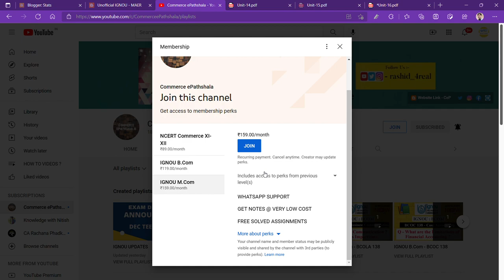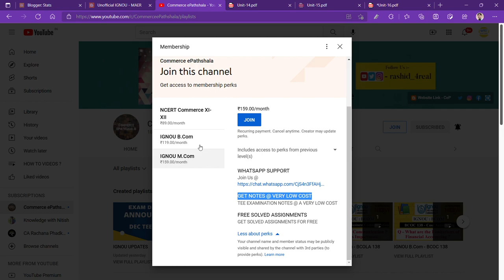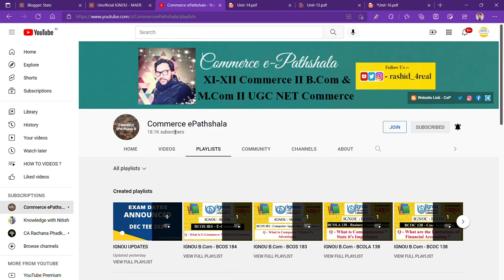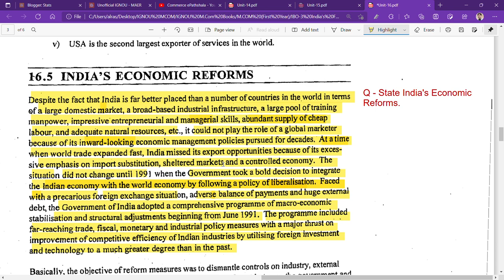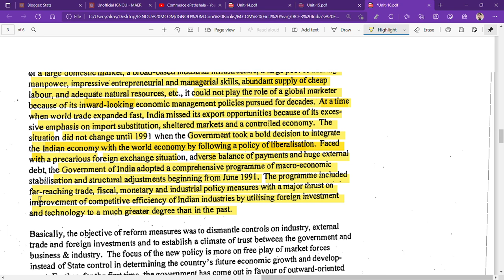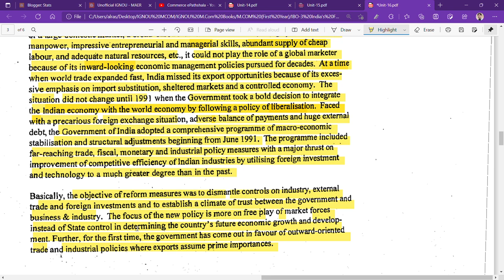IGNOU : MCOM : IBO 3 : Q - STATE INDIA'S ECONOMIC REFORMS.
Commerce ePathshala